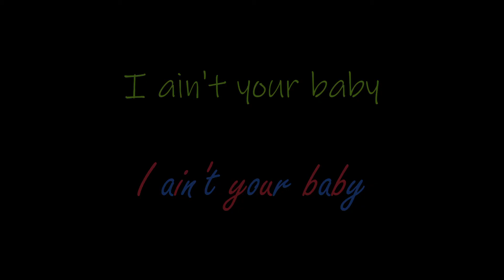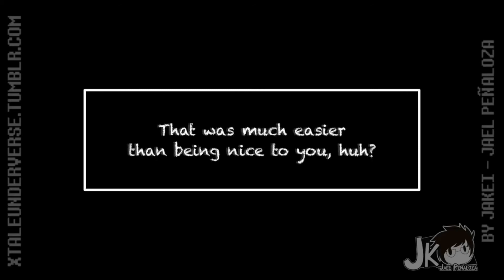Walls Could Talk {Underverse AMV - Truce & 0.0} {50 Subscriber Special}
Audio and video clips do not belong to me!

Audio: Walls Could Talk - Halsey
Visual Arts: Jael Penaloza/Jakei